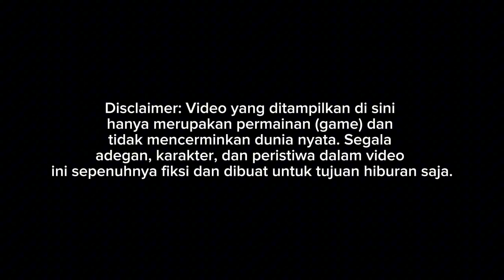ROAD TEST MOD SKYLANDER PO HARYANTO ASXFM $ALE!! SETTINGANE MANTAP POOOL CUY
Update mod bussid terbaru 2024?!😱 Hallo gaes! berjumpa lagi bersama saya😉 Dalam kesempatan kali ini kita akan bermain game bus simulator Indonesia. Dalam kesempatan kali ini kita akan Review mod bussid BUS SKYLANDER SHD😉 Happy Gaming!

PRE ORDER SKYLANDER R22-HINO

HARGA NORMAL - 70K PER PAKET

TERSEDIA 2 VERSI PAKET:

- FIRST GEN
- FACELIFT

Order Langsung Inbox ke Fanspage ASXFM

Dapat 10 unit varian

Ketika Rilis (Normal)
Dapat 5 unit varian

Pre Order sampai tanggal 3 September 2024

Credits
Mod by ASXFM $
Livery Pack Include